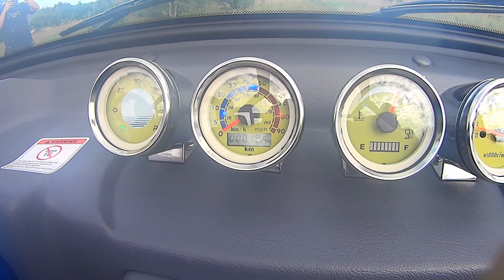GS MOON 800cc